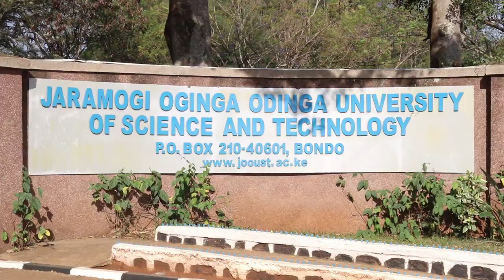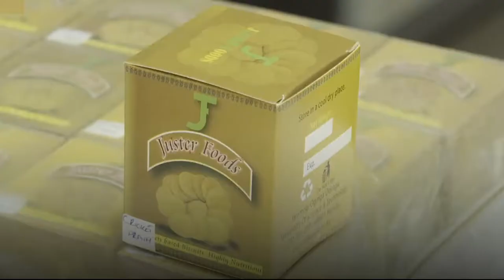INSEFOODS promotes nutritional value of edible insects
The goal of INSEFOODS is to achieve long term food and nutritional security by using insects as a cost-effective source of protein and other nutrients for food and feeds. Edible insects are nutritious and they grow and reproduce fast